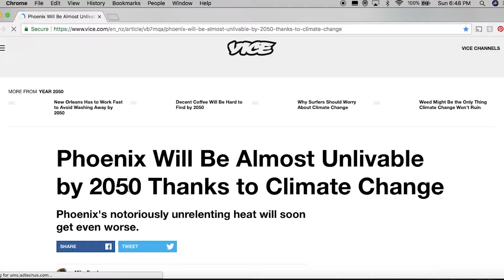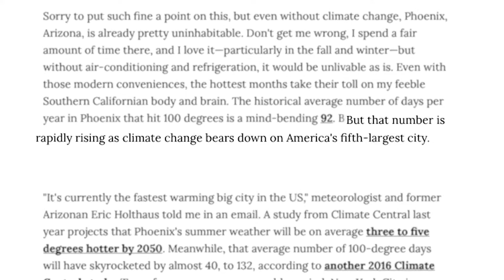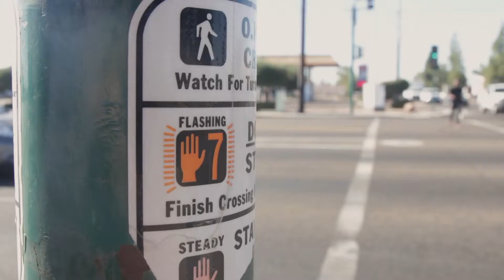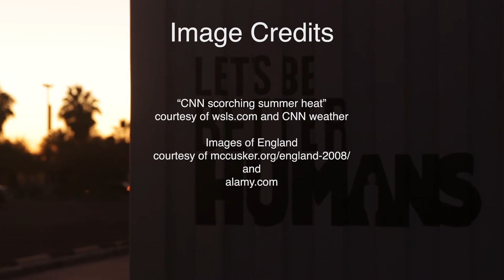A Dying Phoenix Final Cut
The Final Version for my FMP394 Documentary. A lot of care, effort, and hard work went into this piece. I hope you like it.